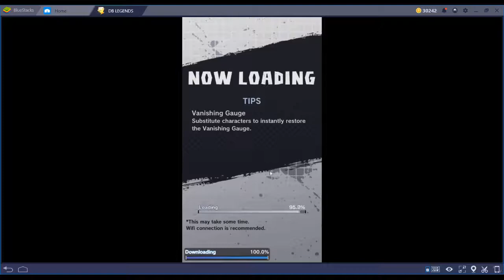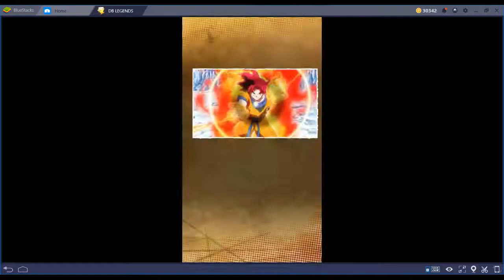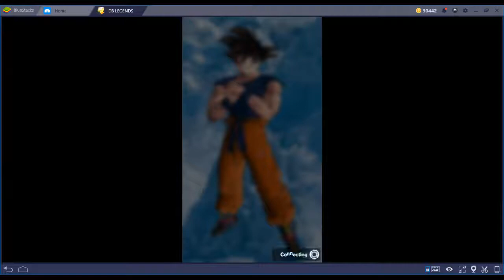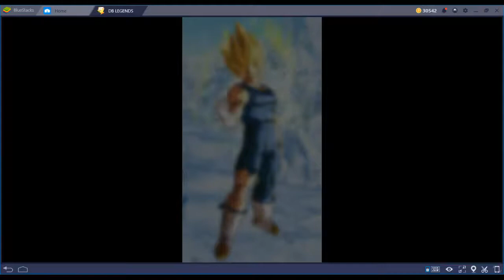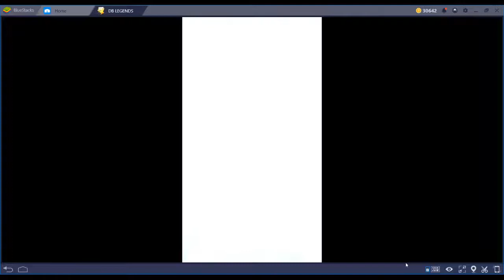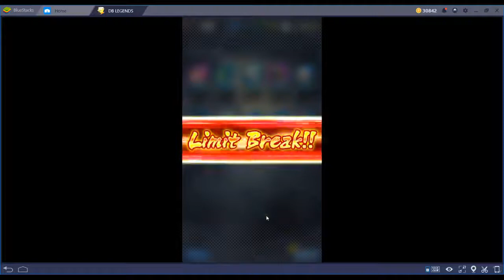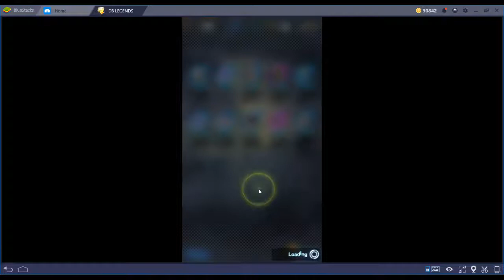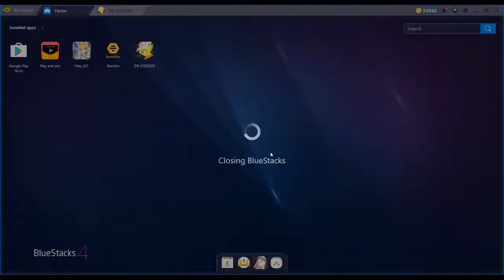Dragon Ball Legends - Episode 41: Broly Event + Broly and Coora Summons.